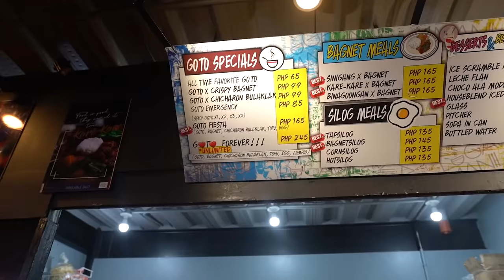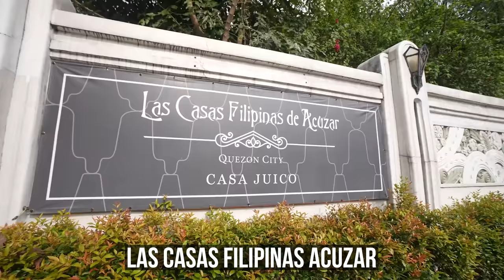11 Things FOREIGNERS DON'T DO but SHOULD TRY when visiting MANILA!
Philippines has opened up for Tourism again and as many tourists are traveling through Manila and want to make the most of their Layover, we put together a travel guide to experience this vibrant city!

0:00 Things to do in Manila
0:27 Visit Intramuros to learn about the history of the Philippines
0:45 Dine at the La Cathedral Cafe in Intramuros
1:10 Manila Bay Sunset Boat Ride
2:05 Dine with Ocean View at the Conrad Manila
2:41 Dessert Museum Manila
3:21 Visit Binondo - the oldest China Town in the World and try some street food
4:09 Check out Food Halls and Markets
4:35 Where to Party in Manila? Poblacion!
5:08 Go Shopping at Venice Grand Canal Mall
5:44 Travel back in time to Las Casas Filipinas Acuzar
6:41 Take a Filipino Cooking Class!

🎥SHOP our Vlogging and Photography Gear*:
85mm Cinematic Vlogging Lens
24mm Cinematic Vlogging Lens